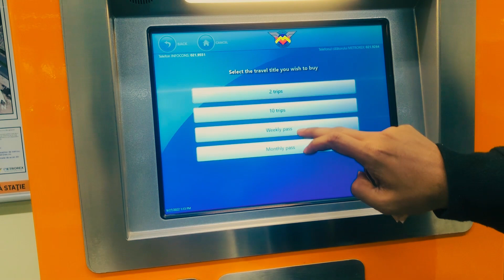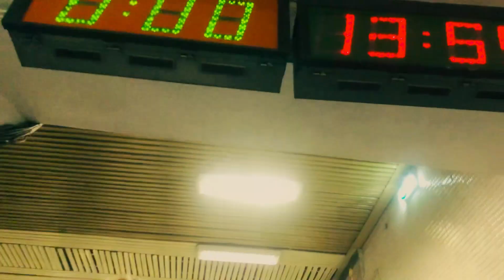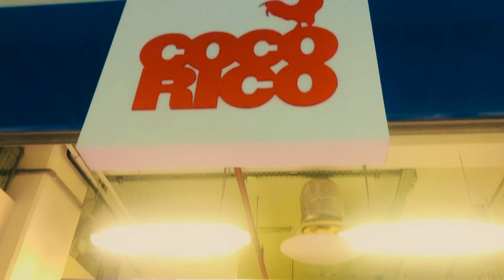ইউরোপ এ বাজার সদায় পানির মতো সস্তা। কেন ইউনিভার্সিটি থেকে আমাকে ডাকা হল। Study in Romania।